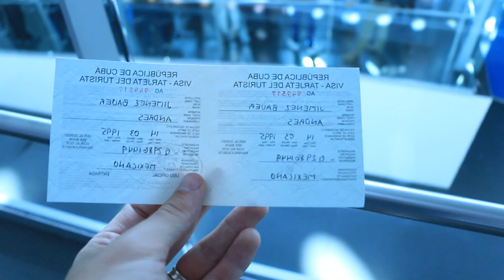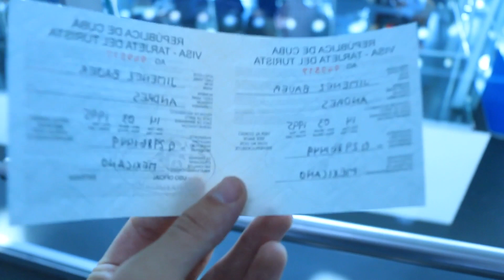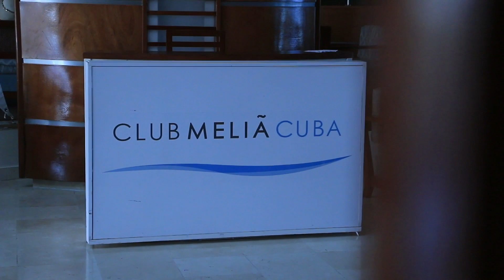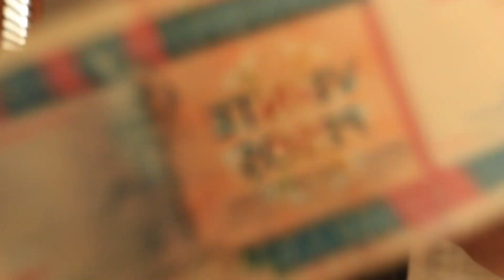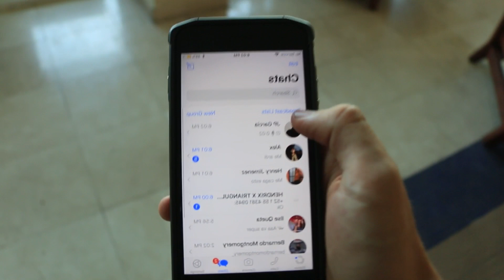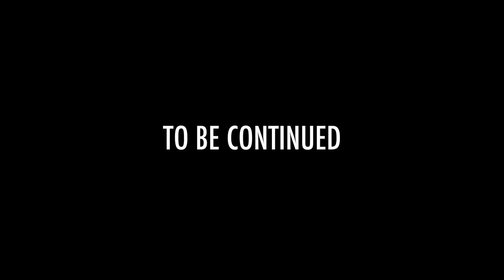PERDIMOS A HENRYJIMENZ EN CUBA 🇨🇺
Nuestro primer día en Cuba y perdimos a mi mejor amigo @henryjimenz y sin podernos contactar con el por 24 horas. Esperen la continuación de los videos de CUBA 🤪🇨🇺